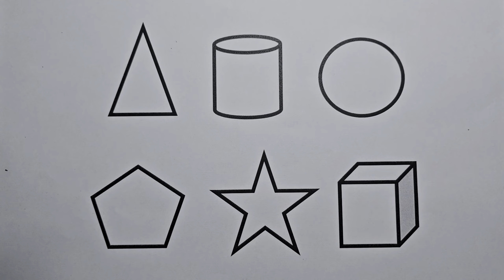Preschool Learning Videos Let's Learn Geometric Shapes in English | Tutorial Videos for Kids